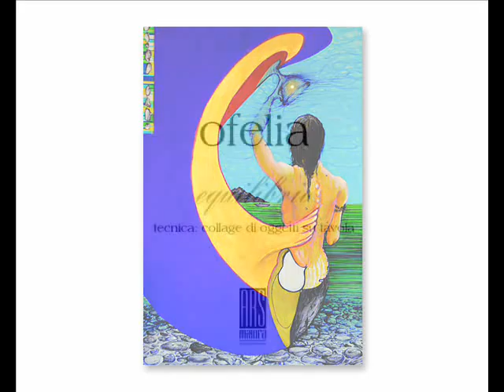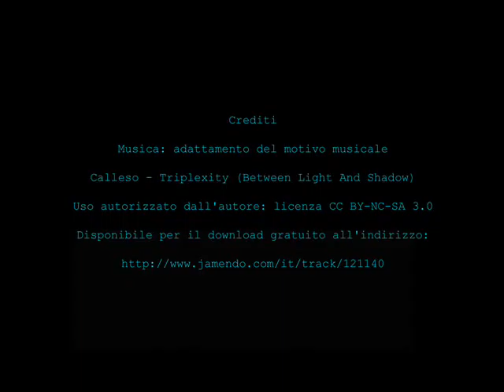Ars Maiora - Intuizione Espressione 2011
Opere che partecipano alla Prima Edizione del Concorso Internazionale d'Arte Contemporanea "Intuizione-Espressione".